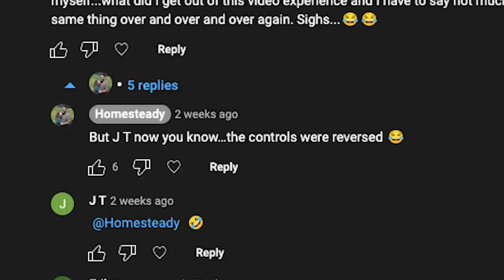Why We are RE DIGGING the POND DAM...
We finished the Pond Dam, so why are we punching a big hole in the middle of it?